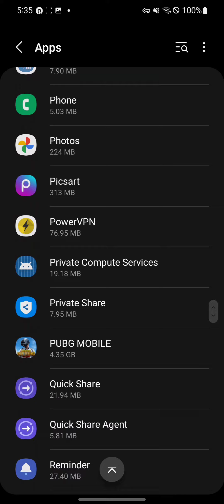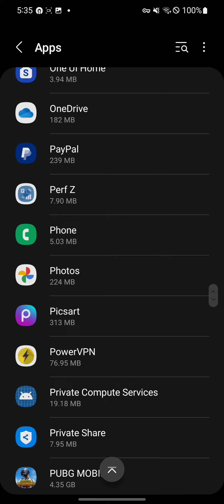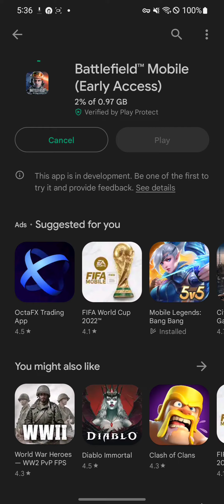How to download and install NEW battlefield mobile beta